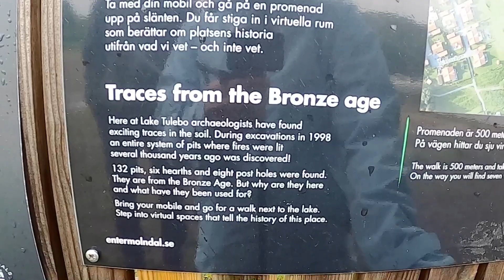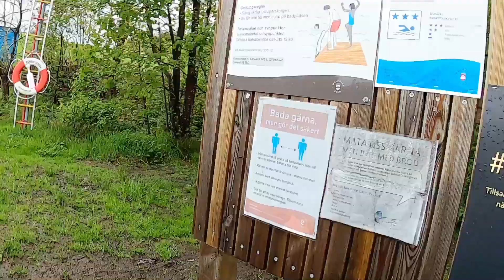24-05-2021 สองตายายเดินเล่นหลังฝนตก ตรวจงานในฟาร์ม😂😂😂